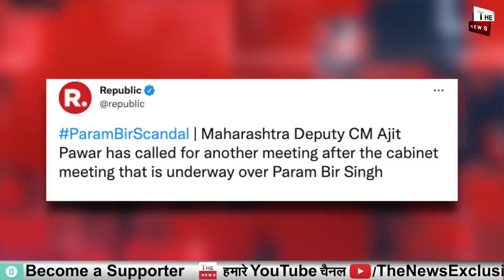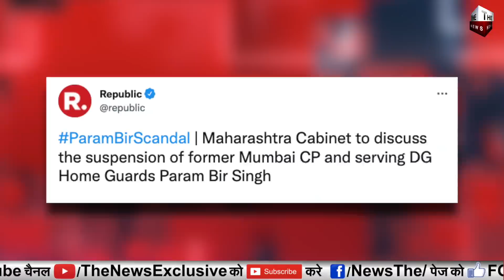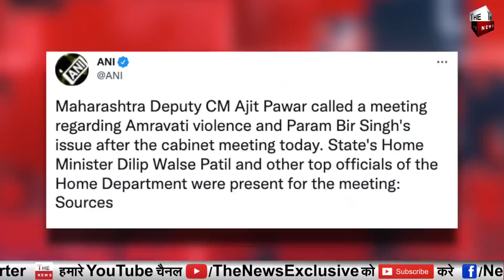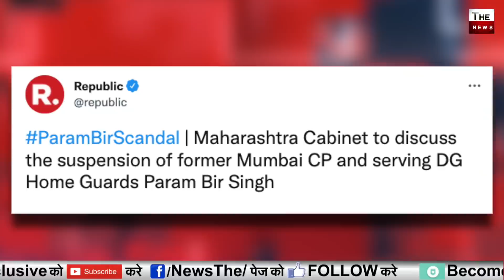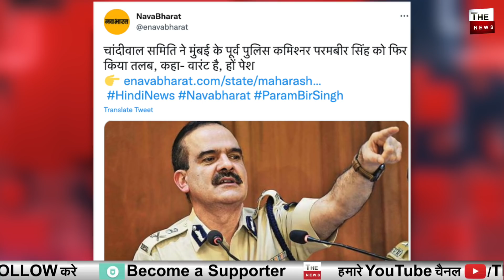Param Bir Singh के खुलासों के बाद Maharashtra सरकार की बड़ी मीटिंग Ajit Pawar ने क्यों बुलाई बड़ी बैठक